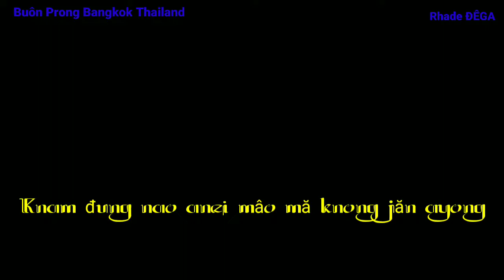Knam đung nao anei mâo mă knong jăn ayong/Klei Mmun' Đưm Rhade ĐÊGA